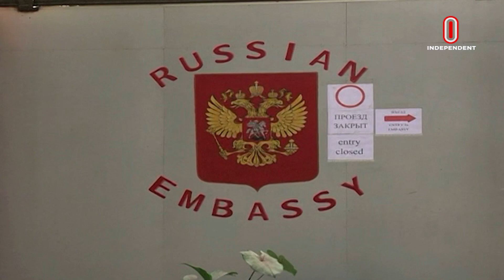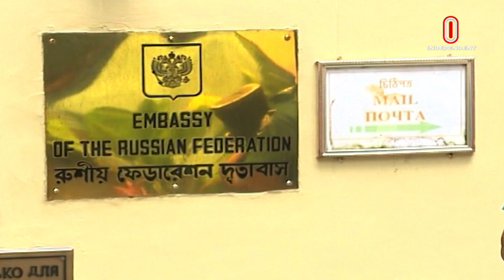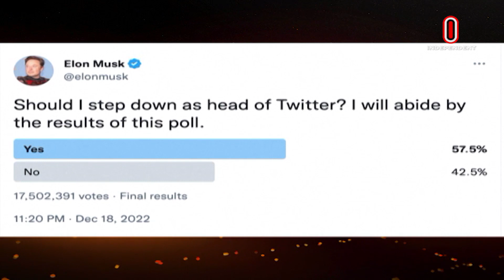বাংলাদেশের বিষয়ে হস্তক্ষেপের অধিকার অন্য রাষ্ট্রের নেই || International News ll 21 December 2022